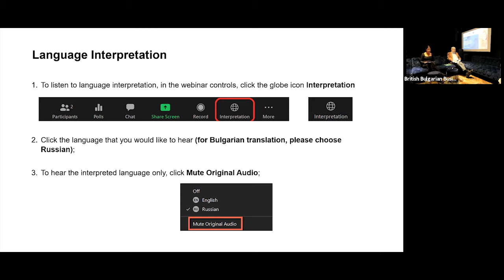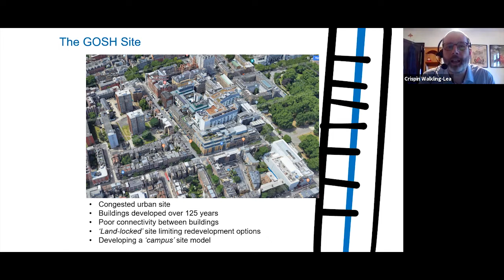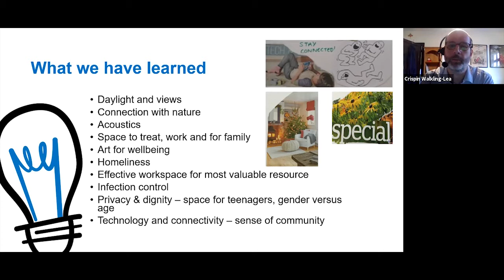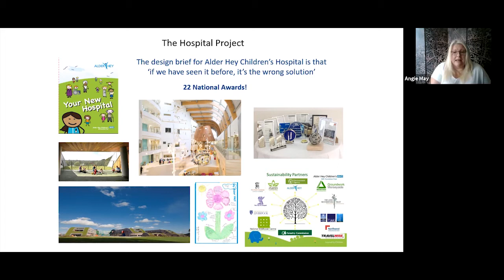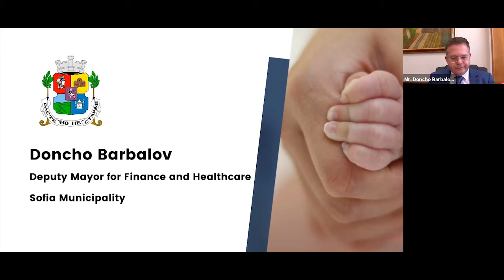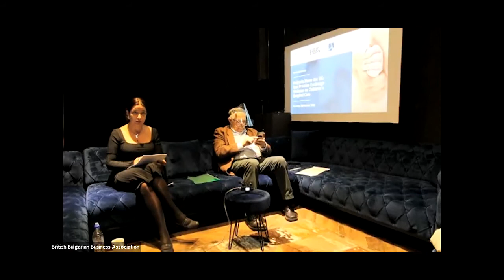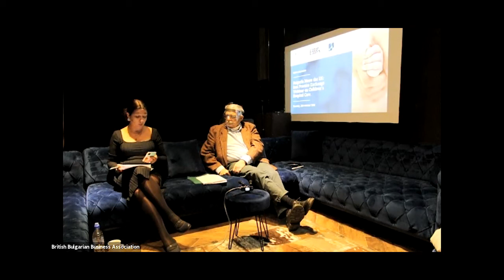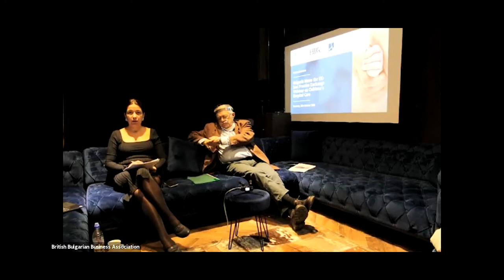Bulgaria Meets the UK: Best Practice Exchange Webinar on Children's Hospital Care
UK leading hospitals and key Bulgarian healthcare institutions shared experience and best practice and discussed challenges and opportunities in the area of children’s hospital care in Bulgaria.